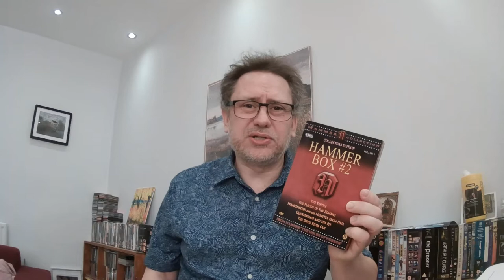British Witchcraft Cinema - the films to watch!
This is a watch list for anyone wanting to explore the eerie world of British Witchcraft on film! (Apologies for the lighting - it's early days on my channel and I'm still working on this stuff!)